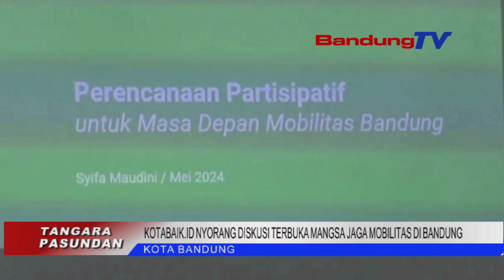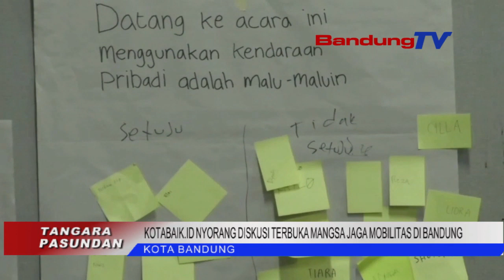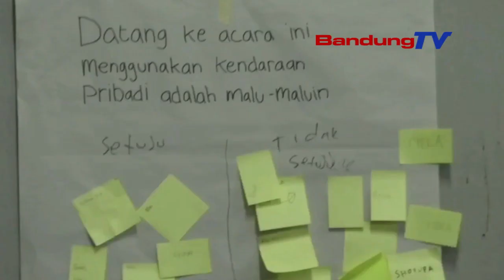KOTABAIK ID NYORANG DISKUSI TERBUKA MANGSA JAGA MOBILITAS DI BANDUNG